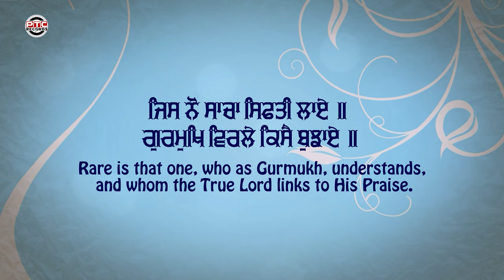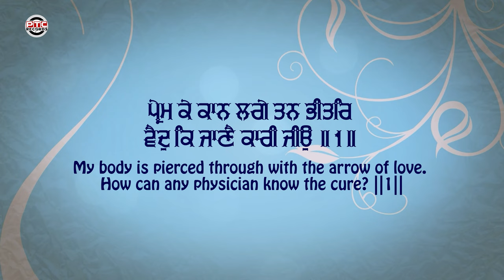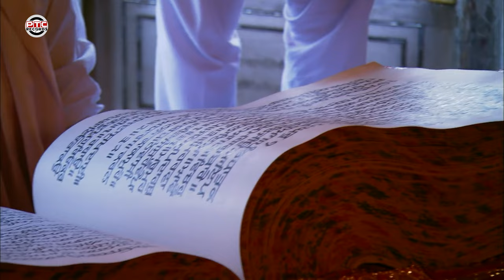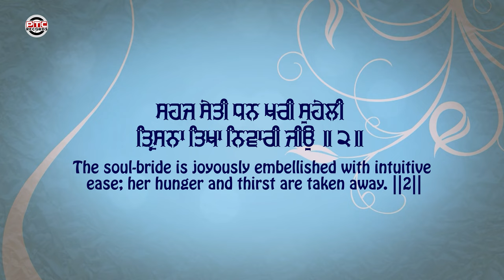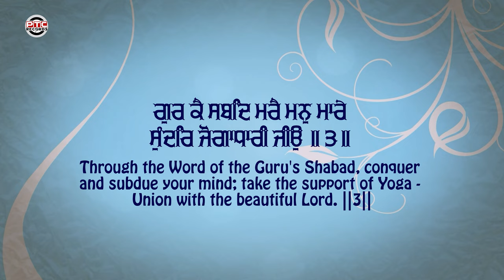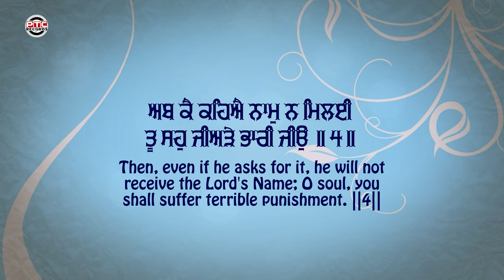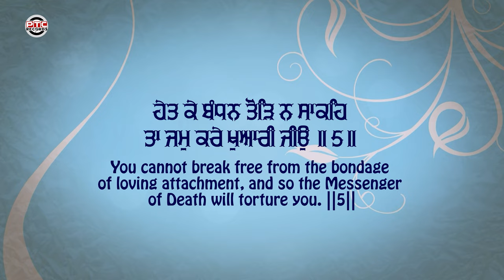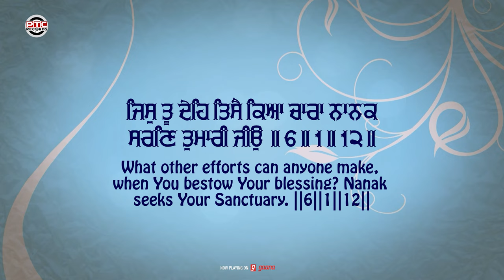Amrit Ki Saar Soi Jaane : Bhai Jarmanjit Singh Ji | Latest Punjabi Shabad 2023 | PTC Records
*PTC Records Presents Latest Superhit Punjabi Shabad "Amrit Ki Saar Soi Jaane" sung by "Bhai Jarmanjit Singh Ji".

🎧 Shabad : Amrit Ki Saar Soi Jaane
🎙️ Ragi : Bhai Jarmanjit Singh Ji

♪ Amazon Music

For More Details Contact @ PTC Records
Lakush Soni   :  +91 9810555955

*This is the official YouTube channel of PTC Records. The official music label of PTC Network. World's Number 1 Punjabi television and music network has a vast library of Punjabi folk, pop
 and Gurbani Shabad. Each week two new Punjabi songs are released. For the latest in Punjabi music as well as the music from the ra of Noorjehan, Yamla Jatt, Surinder Kaur - we got it all here!!*

from reusing them for your own content on any platform.

Managed and Promoted by ERIK Business Consultancy, Mumbai.